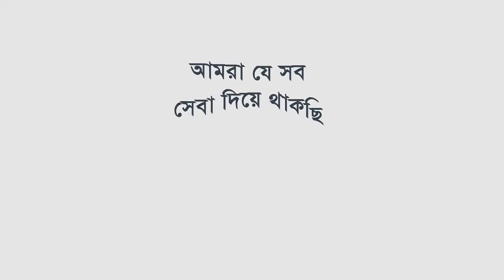শয়তান মোদি এখনো বিয়ে করেনি কিন্তু কেন? জানালেন শাহিনবাগের দাদি-2020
বিনোদন,সংবাদ,টকশো,সময়ের আলোচিত বিষয় সহ সর্বশেষ সংযোগে আমাদের সাথেই থাকুন।
আমার সাথে যোগাযোগ করার মাধ্যমঃ